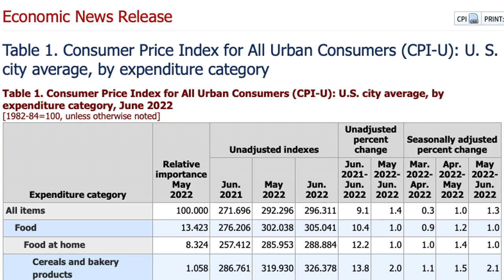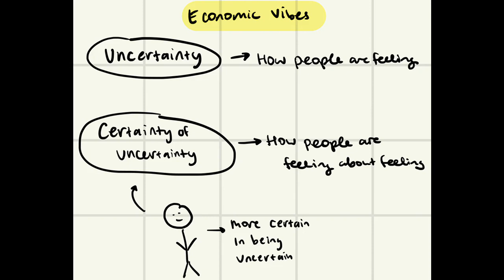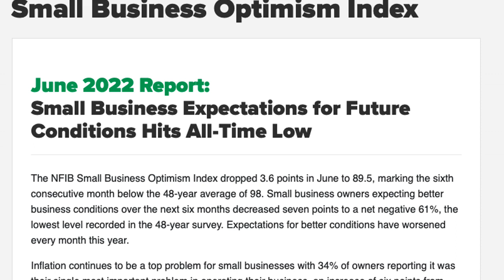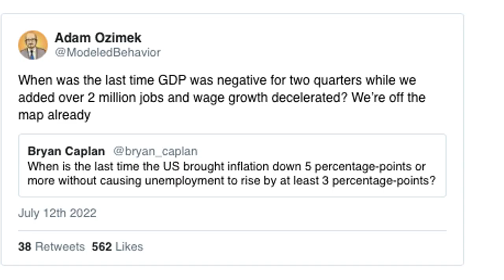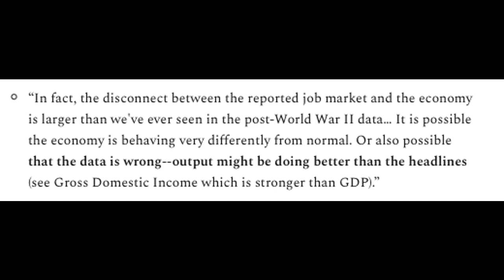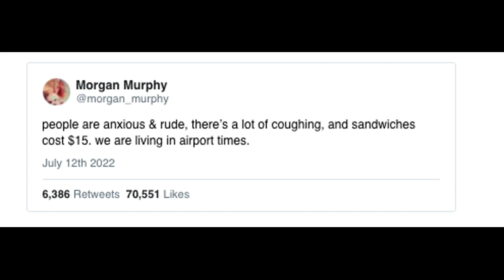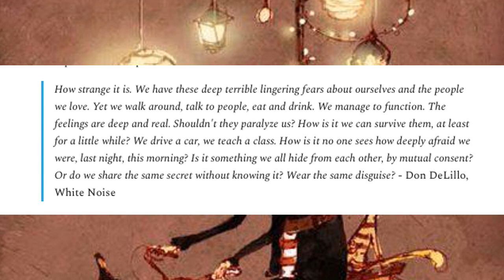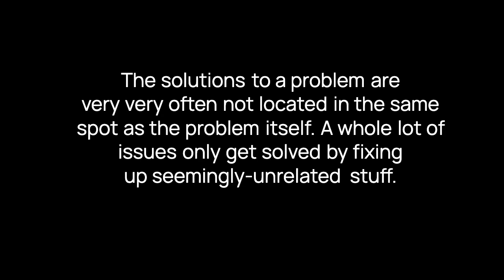Inflation, Oil, and the Federal Reserve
Forecasting is the study of what is next, which can sort of be answered. But the answers are sometimes more questions. And I think that slight uptick at the end of a sentence tells us more about the economy than any report ever will.

00:00 - Intro
00:33 - Vibe Check
03:17 - Business Narrative
05:00 - Recession
06:14 - Everyone is Worried
08:06 - Federal Reserve
09:43 - Changing Economic Regime
11:38 - Final Thoughts